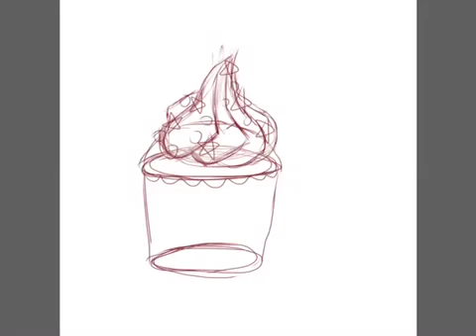杯子蛋糕加個草莓冰淇淋